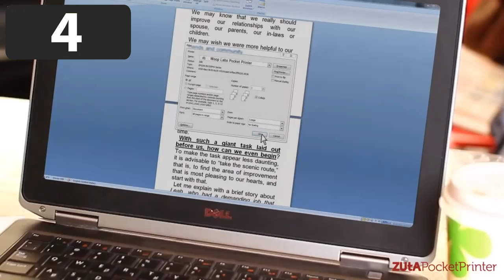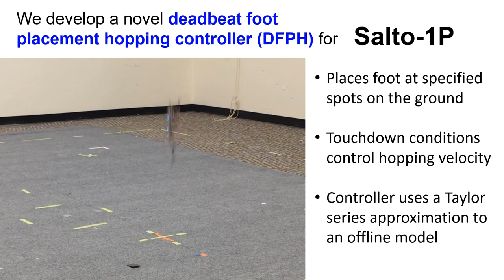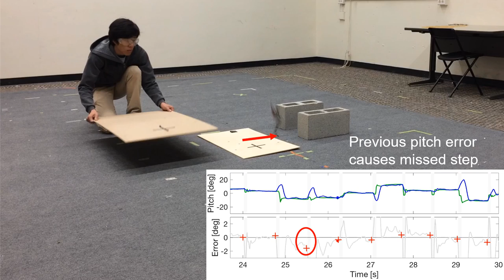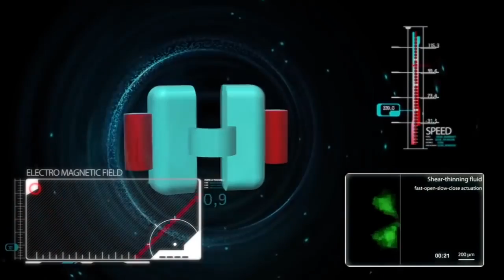Top 5 UNREAL Micro Robots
Robotic technology has come a long way in the past ten years! Today's video is on the top five amazing micro robots.

BiomimeticMillisys (CC), Institute for Dynamic Systems and Control  (CC), Harvard University (CC)